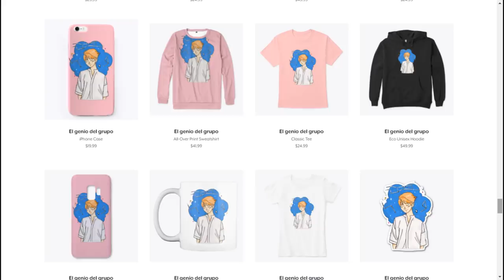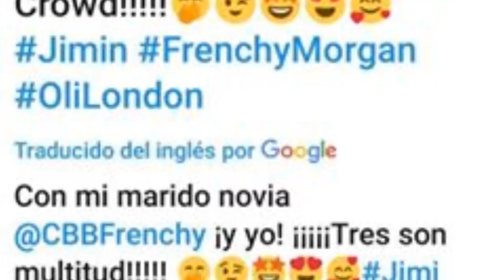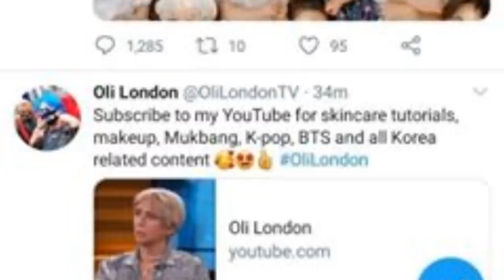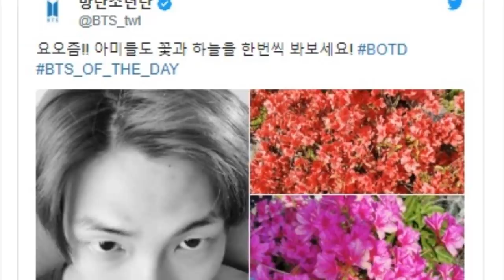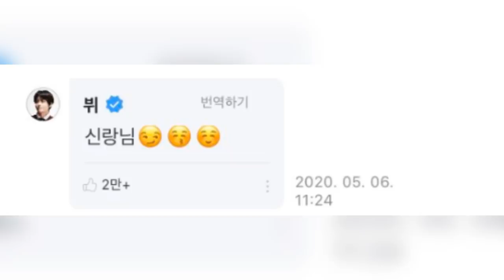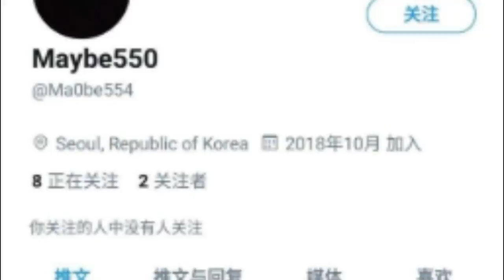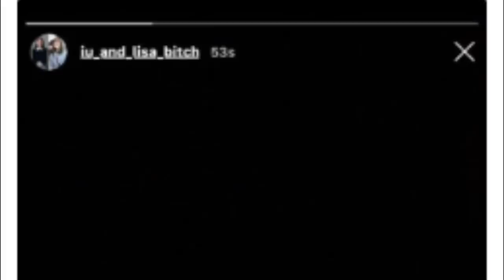¡OMG! ¿LA NOVIA DE JIN? | SI ERES ARMY NO TE GUSTARÁ ESTO | SI ERES BLINK MENOS | V LOS PONE CELOSOS